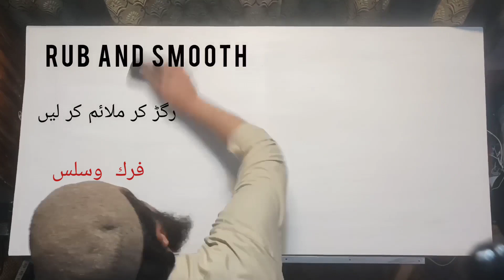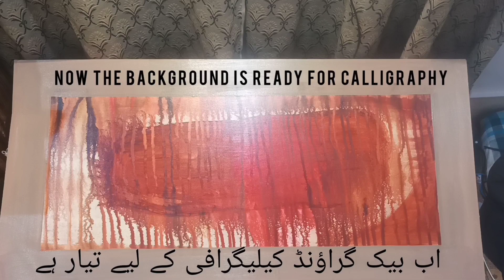haw to create Arabic calligraphy background /islamic art BG . learn in Arabic. English. Urdu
learn painting calligraphy traditional calligraphy modern calligraphy pallette designing . landscape and hand writing